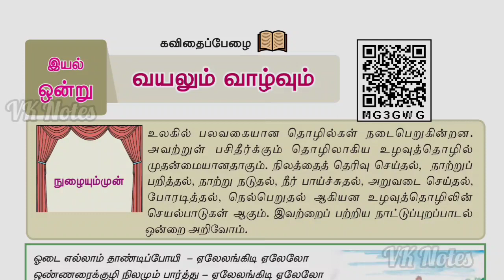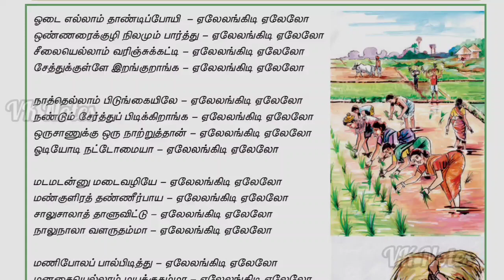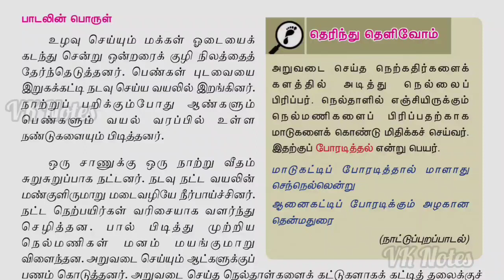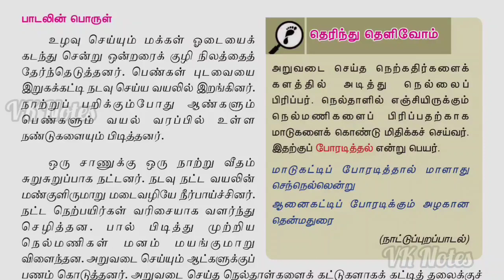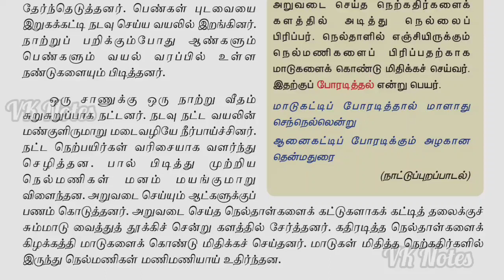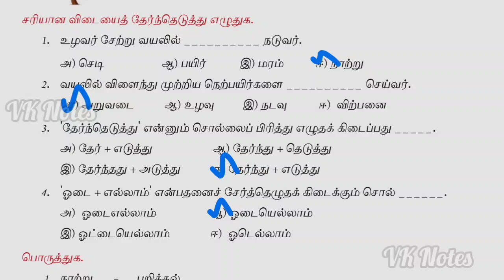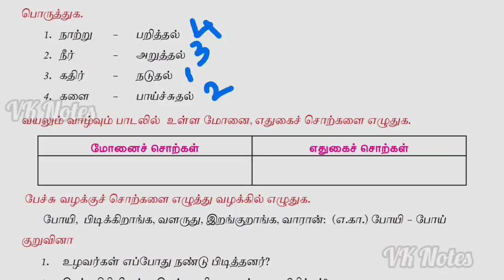7ம் வகுப்பு தமிழ் | இயல்-7 | நயத்தகு நாகரிகம் | வயலும் வாழ்வும் | மலையருவி | TNPSC | VK Notes